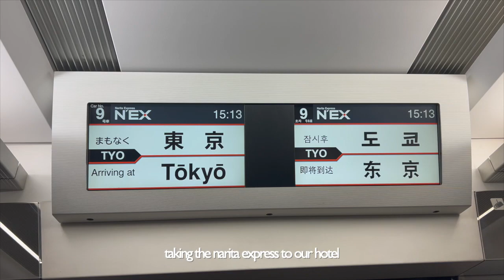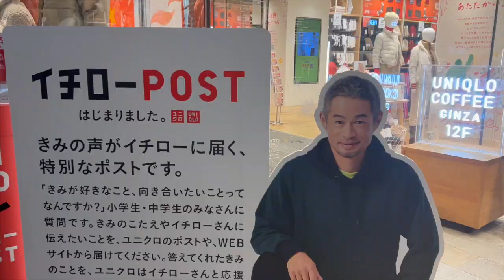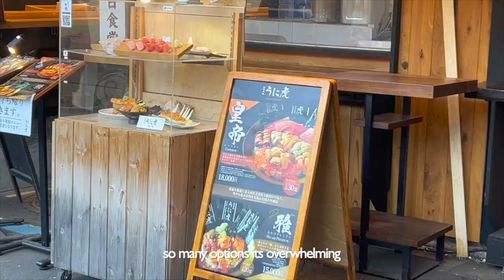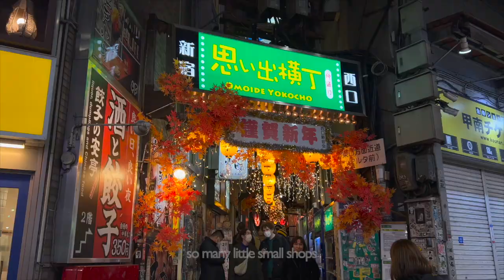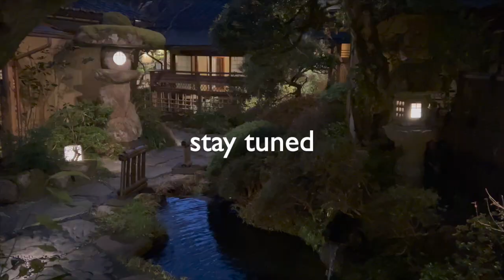3 days in tokyo | japan vlog part 1 | january 2023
helloooo japan!!